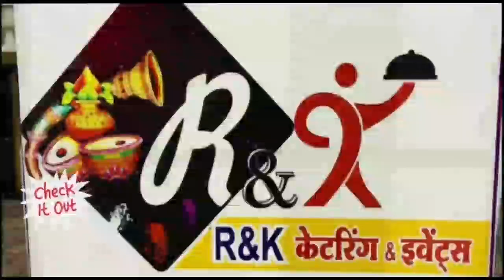खंडवा-नाला निर्माण कर रहे ठेकेदार ने कांग्रेस पार्षदों की कोतवाली थाने में की शिकायत